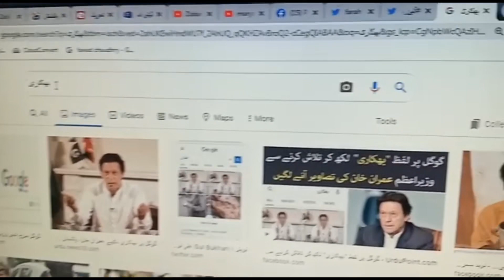Why Google Shows PM Of Pakistan Imran Khan As Bhikhari | گوگل پر بھکاری لکھنے سے عمران خان کی تصویر